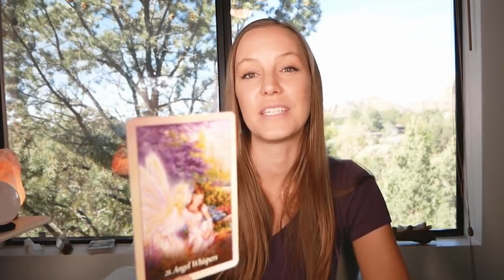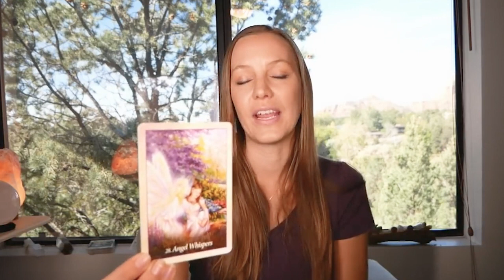Full Moon Oracle Reading! What You Need to Know. 🌕✨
On and Around the Full Moon, the energy of the spiritual planes reaches a crescendo with the powerful Full Moon.

Here's what you need to know to make the most of it!

Then... Learn how to consciously use the Full Moon energetics to manifest blessings in your life:

With a bonus card drawn from the Oracle of the Angels

For even more support managing the energy and making the most of this time... Check out these videos next: